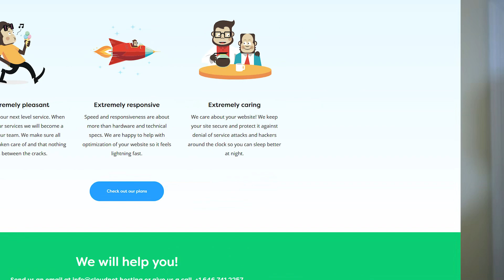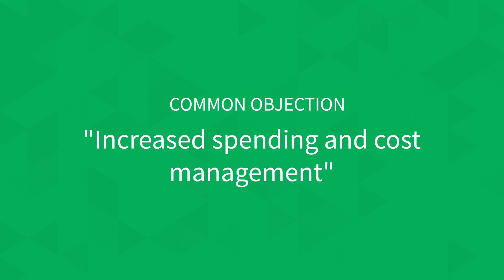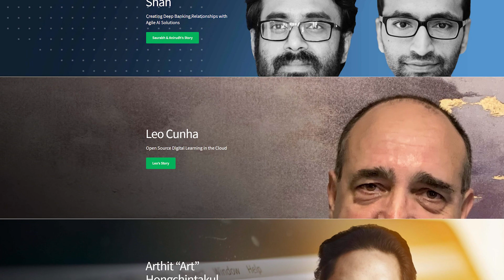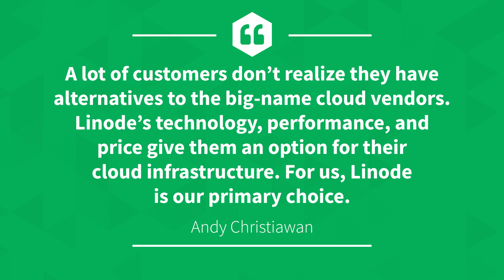Multicloud Misconceptions | How a Multicloud Strategy Makes Surprising Sense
Does pursuing a multicloud strategy make sense? In this video, Cloud Advocate Ned Bellavance discusses common multicloud misconceptions, and explains why adopting multicloud makes sense for your business.

Chapters:
0:00 - Intro
0:50 - Defining Multicloud
3:06 - Common Multicloud Fallacies
7:47 - Multicloud Successes
9:00 - Outro

Product: Linode, Multicloud, Alternative Cloud; Ned Bellavance;